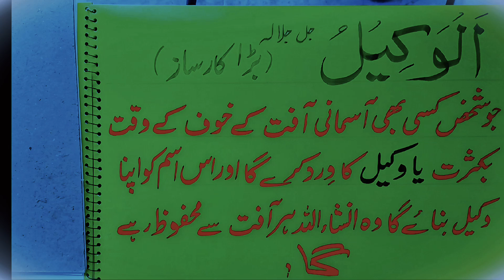الوکیل اردو میں فضیلت کے ساتھ ہی ساتھ اردو ترجمہ بھی